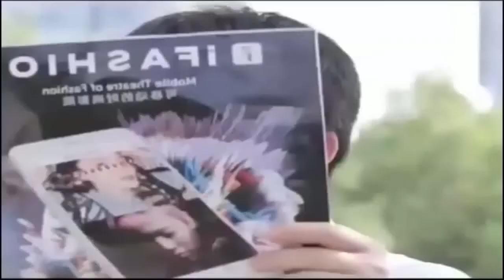Try Not To Laugh At This 😂 Funny Fails Videos Compilation 2020